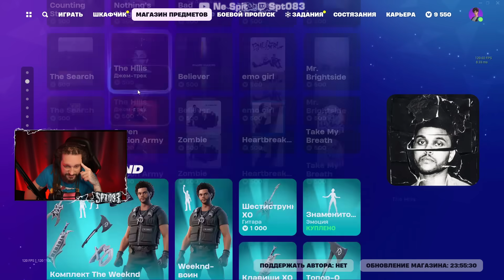❓ЧЕ ПО ЧЕМ 13.01.24❓ *ПЛЯЖНЫЙ РЕЙДЕР* вновь в ФОРТНАЙТ! МАГАЗИН ПРЕДМЕТОВ ФОРТНАЙТ, ОБЗОР!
⚠️⚠️ Мой Epic Тег - TEAM50

☕Не забывайте при покупке игр в магазине Epic Games или при покупке скинов в Fortnite указывать тег автора - TEAM50 Это ОЧЕНЬ помогает и мотивирует к дальнейшей деятельности!

Смотрим весь магазин предметов Fortnite, смотрим магазин каждый день, обзор и разбор магазина предметов Фортнайт за 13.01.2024.

1200 VB Ремонтница
1000 VB Здоровяк
1000 VB Картонный слэм

500 VB The hand that feeds
500 VB Save your tears
500 VB Party rock anthem
500 VB Stitches
500 VB Buddy holly
500 VB Go with the flow
500 VB Thunder
500 VB Beautiful day
500 VB Bad guy
500 VB Dirty little secret

500 VB Cradles
500 VB Counting stars
500 VB Vampire
500 VB Nothing's alright
500 VB Suddenly i see
500 VB Bad romance
500 VB Cake by the ocean
500 VB Dog days are over
500 VB Can't feel my face
500 VB I

500 VB The search
500 VB Highway tune
500 VB The hills
500 VB Seven nation army
500 VB Believer
500 VB Zombie
500 VB Emo girl
500 VB Heartbreaker
500 VB Mr. brightside
500 VB Take my breath

2800 VB Комплект «стражи земного шара»
1500 VB Неуязвимый
1500 VB Омни-мэн
1500 VB Атомная ева

1800 VB Комплект снаряжения «стражи земного шара»
800 VB Рука киборга
500 VB Партия в фастбол
500 VB Булава воительницы
800 VB Субатомные мечи

1600 VB Комплект «киберизгнание»
1200 VB Кибер-изгой
500 VB Динамическая звезда

1200 VB Форвард
800 VB «Финт»
1200 VB «Слэм-данк»
1200 VB Сияющий «ударник»
1200 VB Тихоня
1200 VB Алая змея

1500 VB Амплитуда
800 VB Декодер
800 VB Технолёт
1500 VB Дива танцпола
1200 VB Пляжный рейдер

800 VB Пурпурный защитник
1200 VB Руби
1200 VB Детонация
200 VB Вот они, ручки!
500 VB Твист

800 VB Бёрди
2000 VB Властительница galaxy
1200 VB Тольтек
800 VB В самое сердце
500 VB Грув

3500 VB Комплект the weeknd
1800 VB Weeknd-воин
1000 VB Шестиструнка xo
1000 VB Клавиши xo
500 VB Знаменитость
500 VB Топор-o

1500 VB Комплект jäger 619

1900 VB Комплект «икс-23»
1500 VB Икс-23
800 VB Адамантиевые когти икс-23

3000 VB Экипировки «силы икс»
1500 VB Псайлок
1500 VB Домино
1500 VB Кейбл

2000 VB Набор «сила икс»
1200 VB Пси-клинки
1200 VB Телекинетик
800 VB Клинки вероятностей
800 VB Неудержимая сила